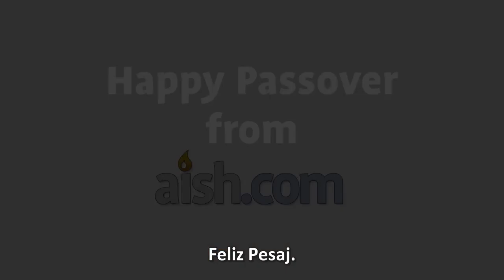En vez de rendirte, recuerda el éxodo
Libertad, la zarza ardiente y la increíble historia de Glenn Cunningham.